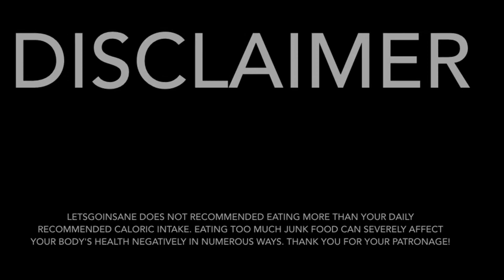Fast Food Mix-Match: Whataburger and Taco Bell Feat. Next Gen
Watch as we combine some of our favorite fast foods together in a greasy experiment! Please don’t try this at home!